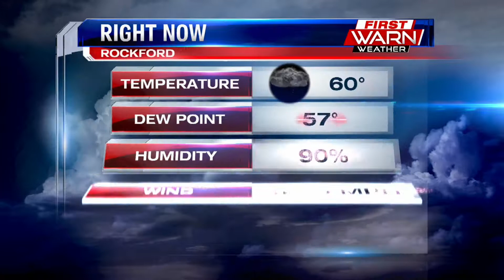Meteorologist Ryan Belz's Eyewitness News First Forecast 10 3 18 5am